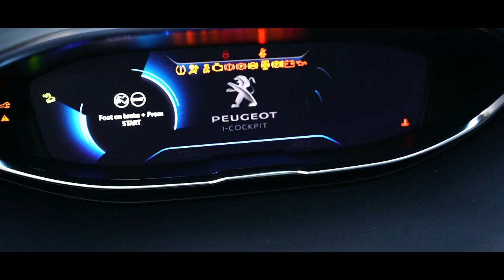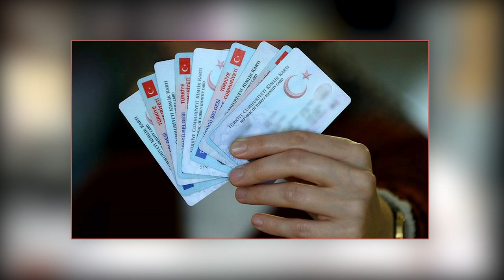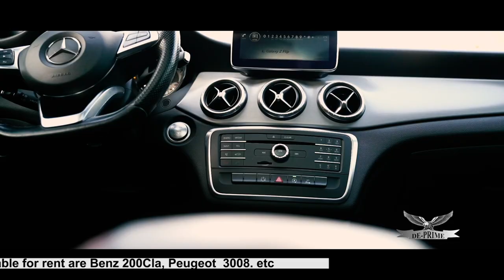Buying, Driving and Renting Cars in Turkey (MUST WATCH)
In this video, information about buying, renting and driving cars in turkey as a Nigerian or Foreigner is discussed in great details.

Camera Body: Sony A7iii
Lens: Tamron 28-75mm f2:8
Main Light: Godox 60SLW light
Rear light: 2 Godox LED126 video Hot Shoe Light voor camcorder
Microphone: Rode Wireless Go
Lavalier Mic: Rode Lav. Mic
RGB Light: Aputure MC
                  Godox M1 RGB
Backup Audio Recorder: Zoom h1n
Tripod: Nedis Statief Tripod
Red Gels

Other gears we Own
Action Camera : Go Pro 9
Lens:
Sony Zeiss 55mm 1.8f
          Sigma 85mm 1.4f
          Sigma 135mm 1.8f
Gimbal: Zhiyun Weebill-S
Drone: DJI Mavic Mini
Photo Light: Godox AD400pro
                     Godox AD200pro
Flash Light: Godox V860ii